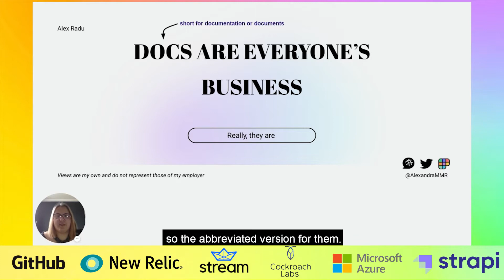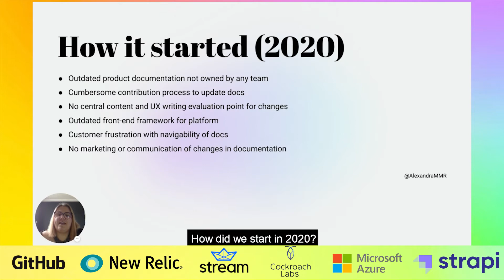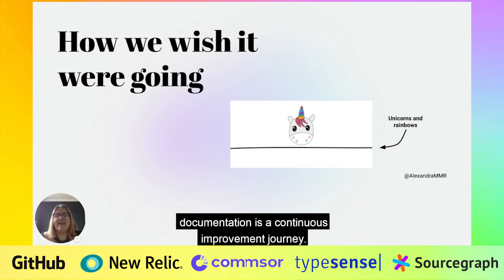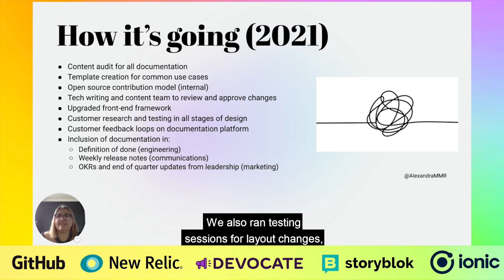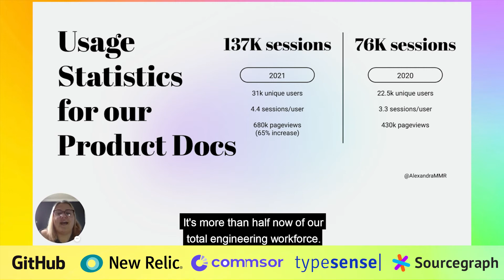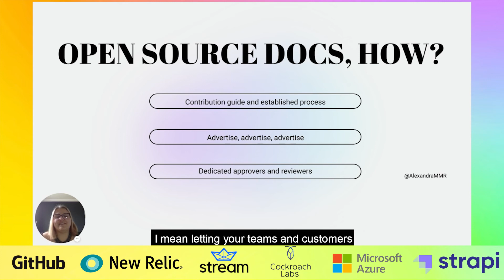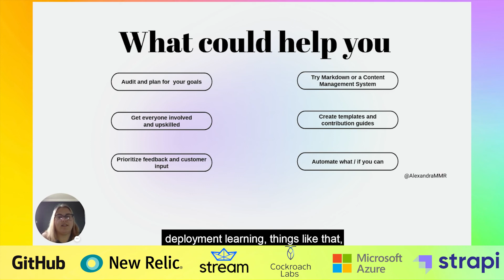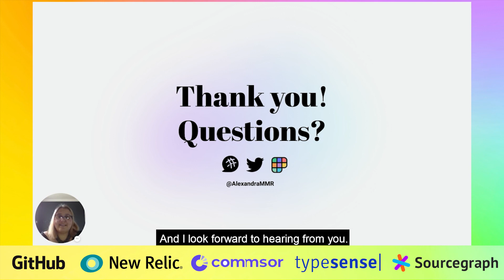Alex Radu - Docs Are Everyone's Business - CodeLand 2021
Like this video? It's just one part of a bigger conference: CodeLand 2021, the most welcoming conference for early-career coders and their champions, which you can find on Sept 23-24, 2021!